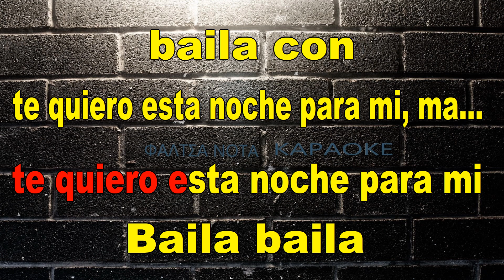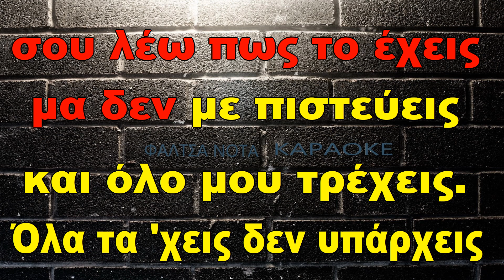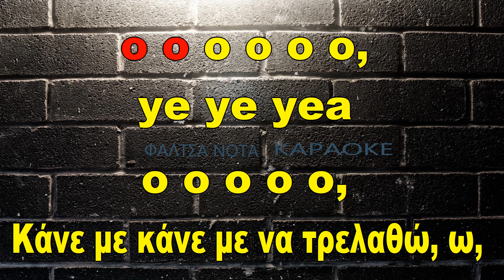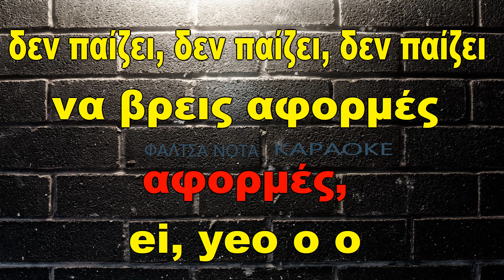ΝΙΓΚΜΑ - ΑΦΟΡΜΕΣ (ΚΑΡΑΟΚΕ)